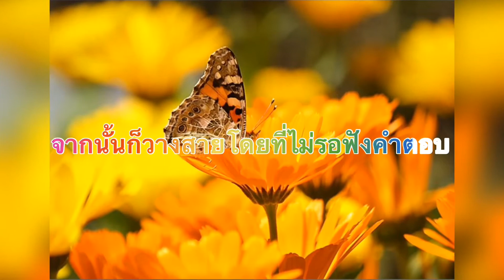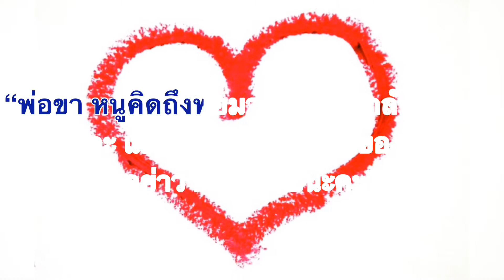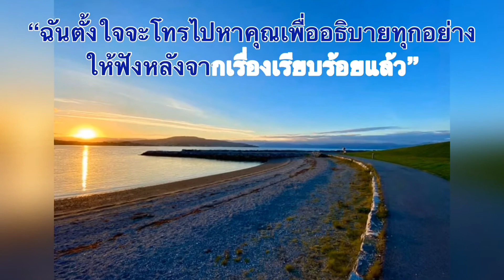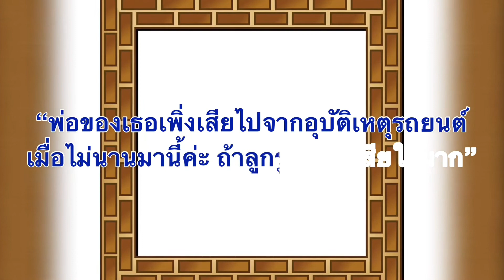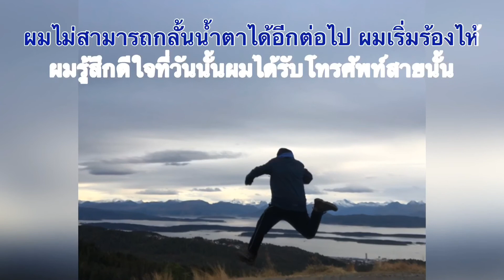ชีวิตน้อยๆของเด็กสาวคนหนึ่ง😭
เรื่องเล่า. นอร